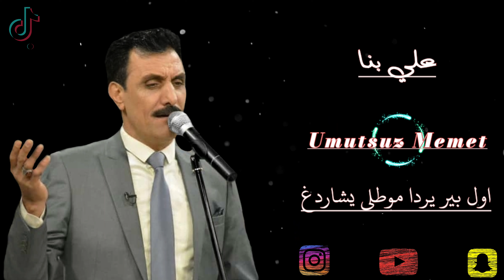علي بنا )_ 2021 _( خوريات و بسته )_( اول بير يردا موطلى يشاردغ )